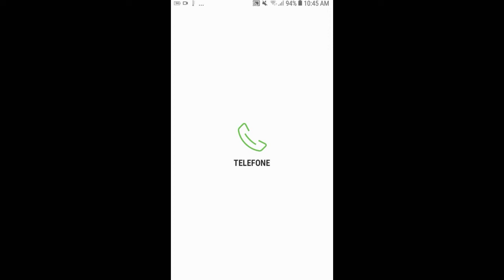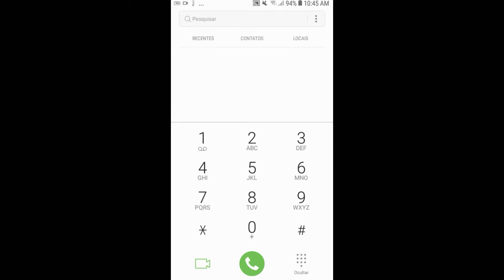FREEFIRE TRAVANDO MUITO?? PROBLEMA RESOLVIDO!! ATIVE ESSA OPÇÃO É DEIXE SEU FREEFIRE NO ULTRA